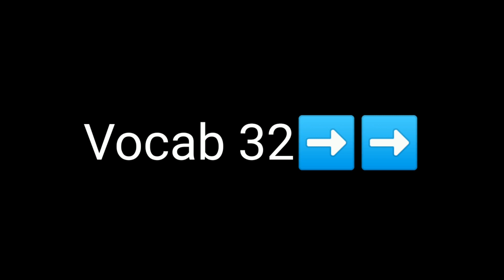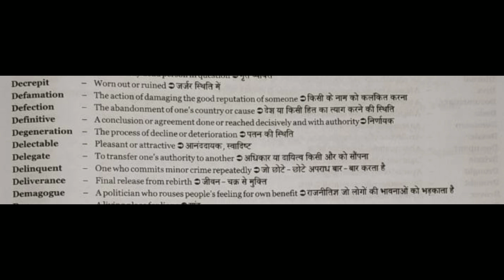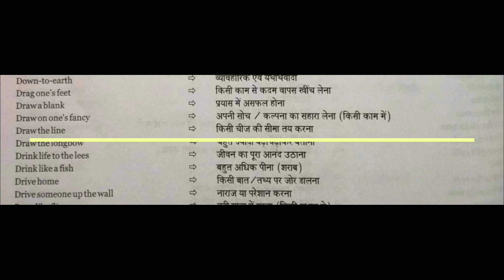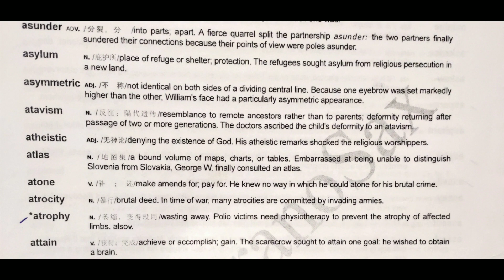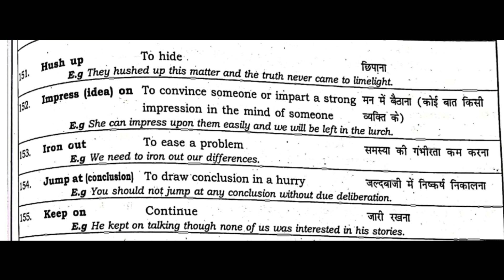Daily Vocab- 32 @ 9 am By Central Excise Inspector, , Vishal Sonawane Patil